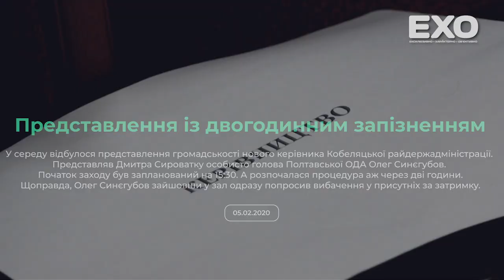Представлення із двогодинним запізненням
У середу відбулося представлення громадськості нового керівника Кобеляцької райдержадміністрації. Представляв Дмитра Сироватку особисто голова Полтавської ОДА Олег Синєгубов. Початок заходу був запланований на 15:30. А розпочалася процедура аж через дві години. Щоправда, Олег Синєгубов зайшовши у зал одразу попросив вибачення у присутніх за затримку.

Сама церемонія разом із імпровізованою прес-конференцією тривала півгодини. Не можна сказати, що присутні почули якісь сенсаційні новини. Як і годиться, Дмитро Сироватка, дякував Президенту за довіру і обіцяв добросовісно працювати на благо району. А голова облдержадміністрації, анонсував,що представники виконавчої вертикалі у районах будуть займатися перевіркою діяльності попередників.

Було кілька запитань, щодо якості ремонту доріг, які утримує Агенція місцевих доріг Полтавської області. Олег Синєгубов порекомендував у випадку претензій до шляховиків звертатися особисто до нього.